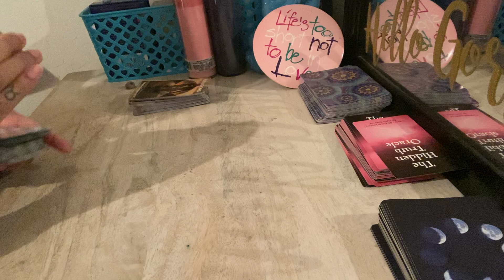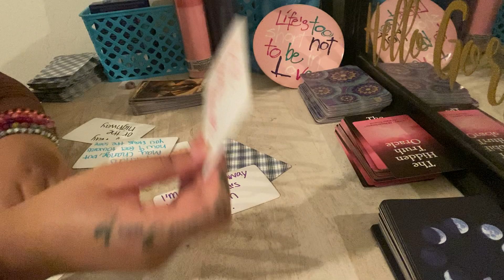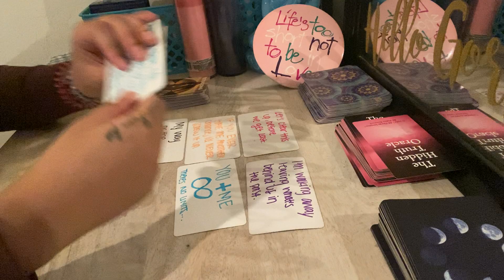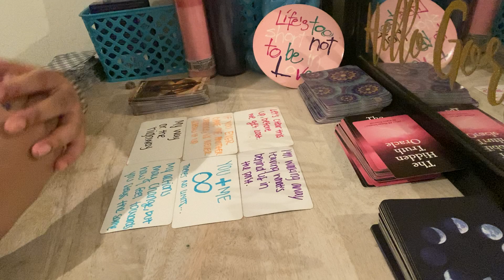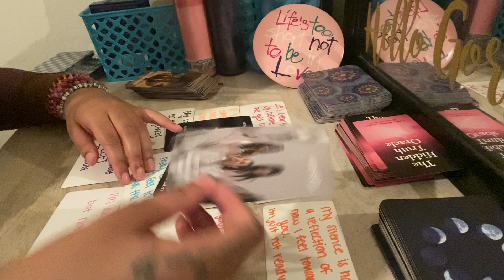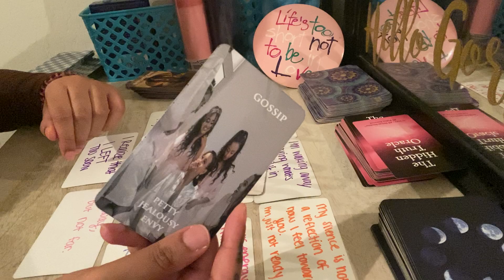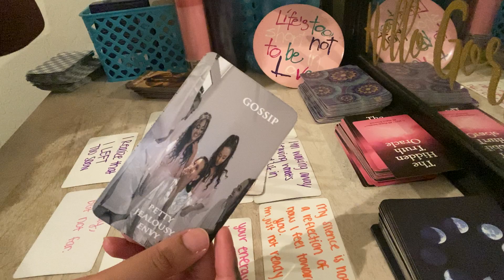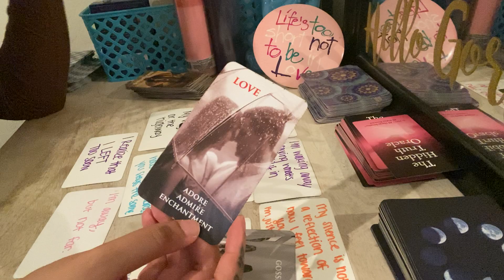Scorpio ♏️This person DOESNT WANT THIS TO BE OVER!Your LOVE IS THE TOTAL PACKAGE & CANT BE REPLACED!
Any inquiries please DM:
Instagram.com/byariseyes